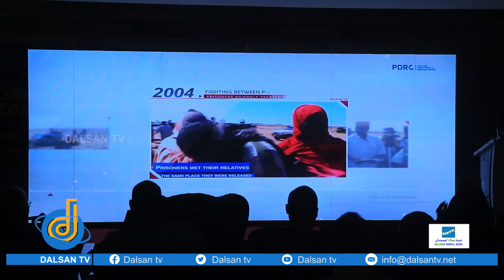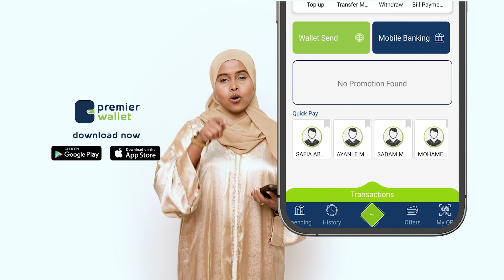"Waxan ahay Musharax Madaxwayne Puntland 2024" Fadumo Diiriye.